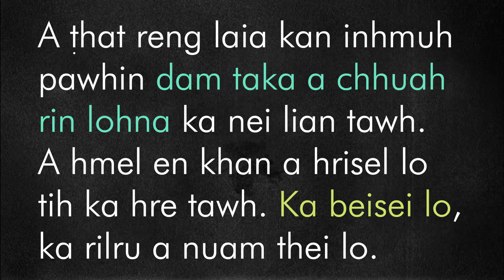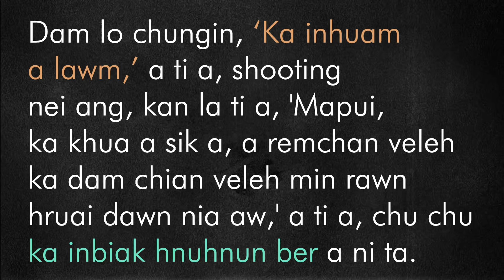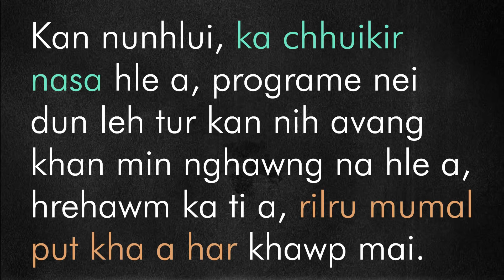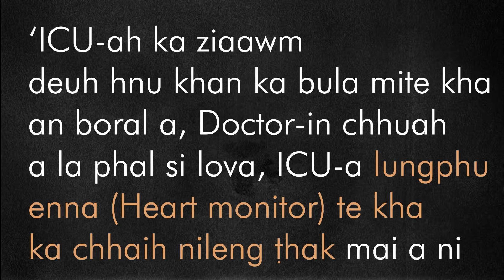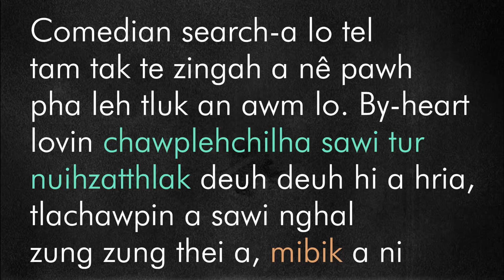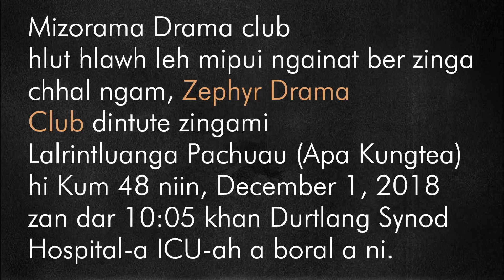Mapuia'n an intawn hnuhnun bera thil thleng a sawi!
Tunlai boruak rit takah a video hrang hrang ka en a, mibik a nihna a lang nawn leh a, boruak tâwt lutuk pawh a tiziaawm hle. A boral tûk maia Mapuia'n a chungchang min hrilh te chu hetiang hian ka'n remkhawm a ni.